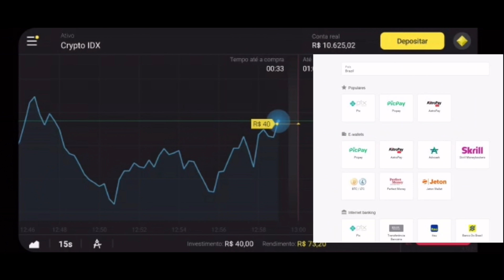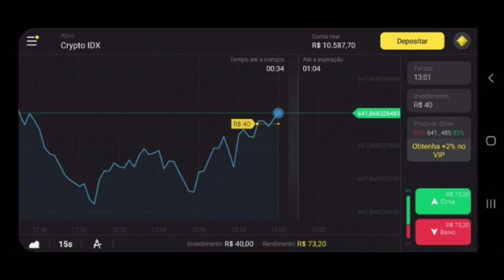FIZ UMA SURPRESA PRA MINHA MELHOR AMIGA *ela gostou?*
Clique neste link e receba R$4000,00 em sua conta demo na plataforma
Use o código promocional DZZ 100para DUPLICAR seu primeiro depósito. (Coloque 40R$, obtenha 80R$, coloque 100R$, e duplique para 200R$ e assim por diante).”